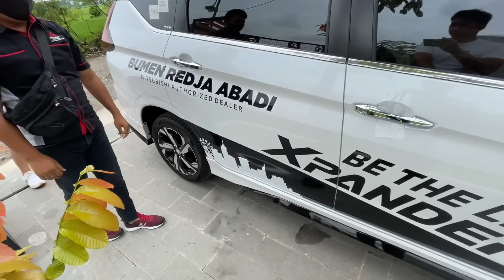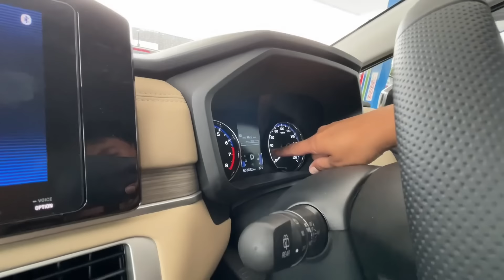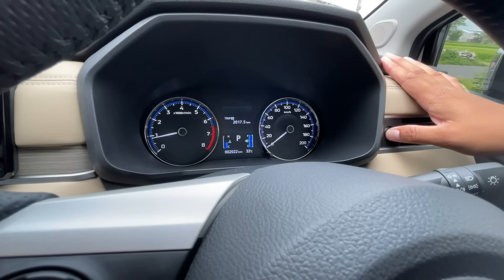XPANDER ULTIMATE FACELIFT DATANG KE RUMAH!